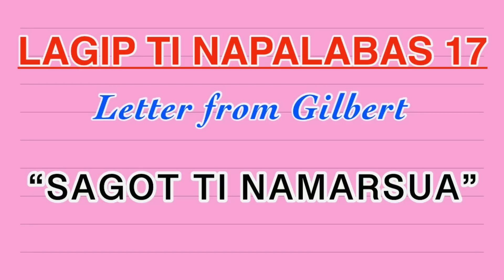SAGOT TI NAMARSUA | LAGIP TI NAPALABAS 17 | ILOCANO DRAMA | Dear Miss F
I'm happy to know your thoughts, suggestions and opinions for every drama uploaded.

ina a nangisadmak iti anak na gapu iti kwarta
ambisyoso
budoy
sakit ti nakem
pammakawan
eskwela wenno barkada
panangipateg ti anak iti nagannak
handicraft maker
nasukir nga anak
pannubok ti biag
kagura dak dagiti naikamangak
dina ammo a talyawen ti nagapwan na
arak ken sugal
answered prayers
materialistic nga asawa
sagot ti namarsua
ti tao a mairurumen dios ti manaraken
high standard
bayaw ko idi asawak ita
di ka agpabasol